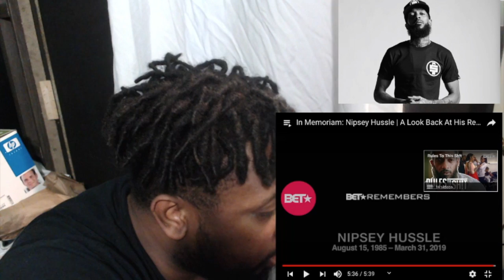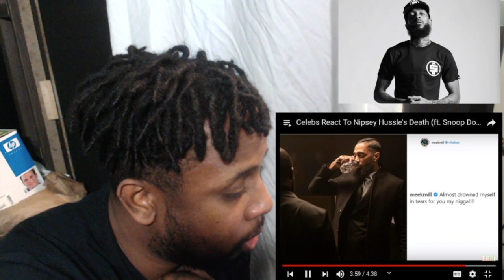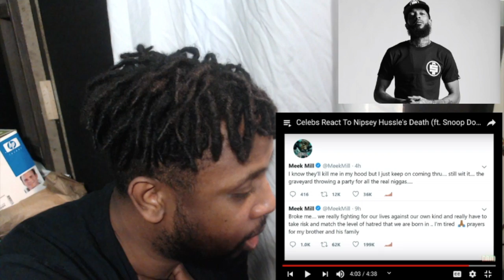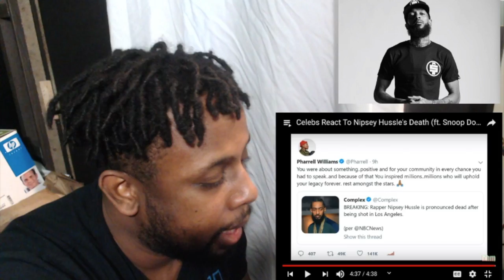News & Reaction: Nipsey Hussle Dead at 33?